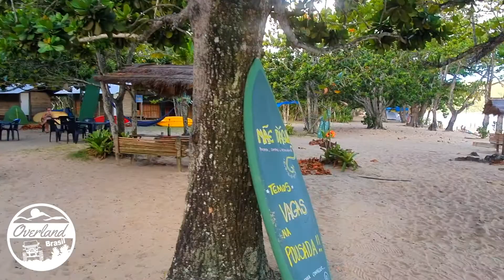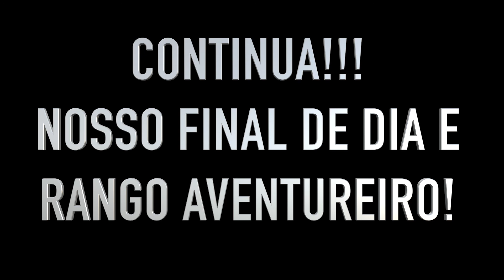EXPEDIÇÃO PARATY - PRAIA DO SONO! EP. 1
Bem vindo ao canal OVERLANDBRASIL!

EXPEDIÇÃO PARATY  -  TRINDADE  PRAIA DO CACHADAÇO E PISCINA NATURAL!
PARATY   CONHEÇA - TRINDADE - VILA ORATÓRIO - PRAIA CACHADAÇO - PISCINA NATURAL E PRAIA DO SONO

O que fazer em Paraty, no Estado do Rio de Janeiro? Considerada Patrimônio Mundial da Unesco, conheça o Centro Histórico de Paraty e outros lugares para conhecer nesse destino da Costa Verde do RJ. E confira também um roteiro de viagem combinado com Praias e trilhas, também considerada Patrimônio da Unesco.

NOSSA MÍDIA SOCIAL: ❤️️❤️️❤️️💓💓💓❤️️❤️️❤️️💓💓💓❤️️❤️️❤️️💓💓💓❤️️❤️️❤️️💓💓💓❤️️❤️️❤️️💓💓💓❤️️❤️️❤️️💓💓💓❤️️❤️️❤️️💓💓💓❤️️❤️️❤️️💓💓💓❤️️❤️️❤️️💓💓💓❤️️❤️️❤️️💓💓💓❤️️❤️️❤️️💓💓💓❤️️❤️️❤️️💓💓💓

Nós atualizamos nosso Instagram quase diariamente. Isso mostra imagens de nós, do carro, foto e tutoriais sobre fotografia. Nossas histórias no Instagram vão lhes dar uma idéia dos bastidores!

Dra. Saliha